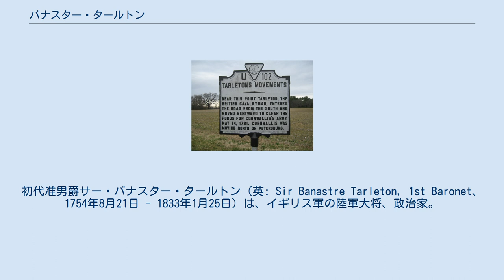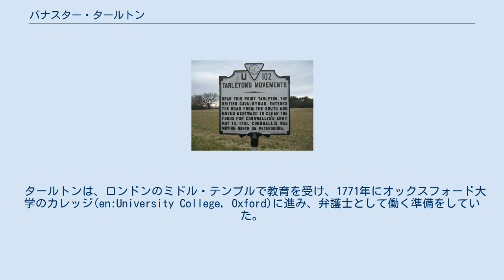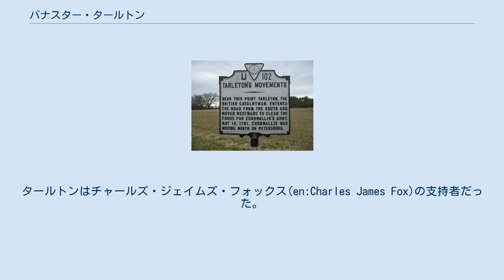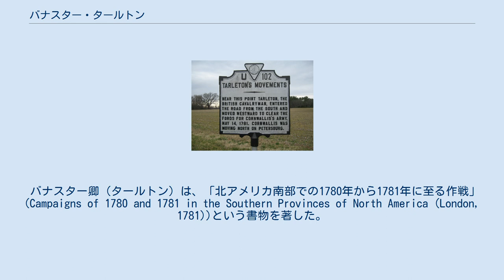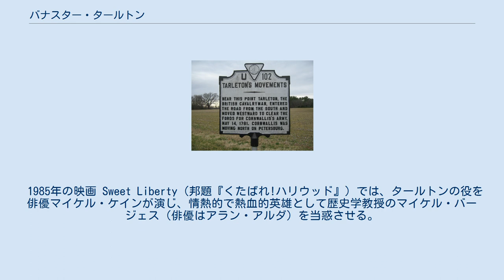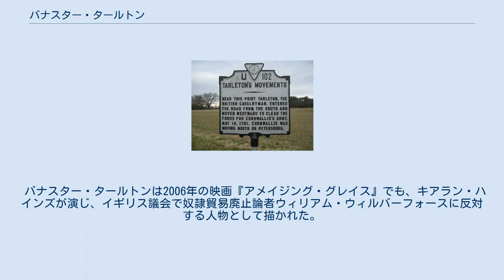バナスター・タールトン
初代准男爵サー・バナスター・タールトン（英: Sir Banastre Tarleton, 1st Baronet、1754年8月21日 - 1833年1月25日）は、イギリス軍の陸軍大将、政治家。
バス勲位。
 タールトンは恐らくアメリカ独立戦争中の従軍で最も良く記憶されている。
ワックスホーの戦いで降伏した大陸軍兵士に発砲したと主張する大陸軍側の宣伝攻撃の中心に据えられた。
ロバート・D・バスが1952年に出版した『緑のドラゴン：バナスター・タールトンとメアリー・ロビンソンの生涯』という出版物で、「血塗られたバン」という渾名が付けられ、当時の彼の渾名として今日の大衆文化で使われてきた。
 タールトンはロイヤリストやイギリス兵には軽騎兵の傑出した指導者として持て囃され、優勢な敵に遭遇した時でもその戦術能力と決断力を称賛された。
その緑の制服は1778年に占領していたニューヨークで結成した植民地部隊ブリティッシュ・リージョンの標準だった。
タールトンの騎兵隊は「タールトンの襲撃者」と呼ばれることが多かった。
 戦後、タールトンはリヴァプールからイギリス議会議員に選出され、著名なホイッグ党政治家になった。
 バナスター・タールトンは1754年、リヴァプールで商人、船主、奴隷貿易業者であり1764年にはリヴァプール市長をしていたジョン・タールトン(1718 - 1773)の7人の子供の4番目として生まれた。
父はイギリス領アメリカ植民地との貿易で幅広い繋がりをもっていた。
 タールトンは、ロンドンのミドル・テンプルで教育を受け、1771年にオックスフォード大学のカレッジ(en:University College, Oxford)に進み、弁護士として働く準備をしていた。
1773年に父の死によって5,000ポンドの遺産を相続したが、1年も経たないうちにロンドンのココアツリー・クラブでの賭け事と女性でほとんどすべて摩ってしまった。
1775年、第1近衛竜騎兵隊の騎兵士官職を金で買い、才能ある騎手と軍隊指揮官であることを証明してみせた。
その傑出した能力だけで、それ以上の階級を購入する必要も無く中佐にまで昇進していった。
 1775年12月、タールトンはアイルランドのコークから志願兵として北アメリカに渡った。
アメリカ独立戦争を始める反乱が起こったばかりの時だった。
チャールズ・コーンウォリスとともに南部の都市チャールストンを奪う遠征隊の一部として船で向かった。
この作戦が失敗した後、ニューヨーク市のウィリアム・ハウ将軍が指揮するイギリス軍本隊に加わった。
1776年に収めた功績によって騎兵隊の参謀長の地位を得た。
 指揮官ウィリアム・ハーコート大佐の下で、タールトンはニュージャージーの大陸軍チャールズ・リー将軍の動きを探る偵察隊の一部を担った。
12月13日の金曜日、タールトンはバスキング・リッジの1軒の家を取り囲み、家を燃やしてしまうと脅かしてまだガウン姿のリー将軍を降伏させた。
リーは捕虜としてニューヨークに連れて行かれ、後に捕虜交換で釈放された。
 チャールストン占領 タールトンは、騎兵と軽歩兵の混合部隊であるブリティッシュ・リージョン（またの名をタールトンの襲撃者）の指揮官となった後、1780年の初めにサウスカロライナに転進し、チャールストン占領を頂点とする作戦行動で指揮官ヘンリー・クリントン将軍に大きな貢献を果たした。
この作戦は、イギリスに対する支援があると信じる南部植民地に注力してその主権を回復しようというイギリス軍の「南部戦略」の一部だった。
 ワックスホーの戦い 1780年5月29日、タールトンは150騎の騎馬隊を引き連れ、エイブラハム・ビュフォード率いるバージニア地域大陸軍の350名なし380名の分遣隊に追いついた。
ビュフォードは降伏を拒み、行軍を続けようとした。
しかし多くの犠牲者を出したビュフォードは降伏を告げた。
その直後に起こったことは今でも議論の種になっている。
アメリカ側の証言では、タールトンが白旗を無視して捕虜を慈悲も無く虐殺したことになっている。
結局113名の大陸軍兵が殺され、203名が捕虜になった。
捕虜のうちの150名は重傷を負っており、その場に残さざるを得なかった。
タールトン部...